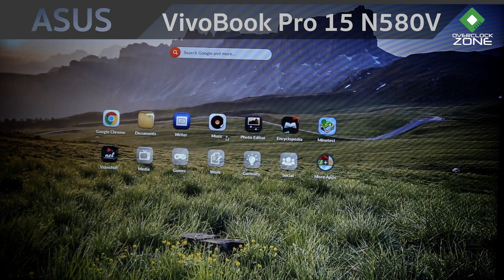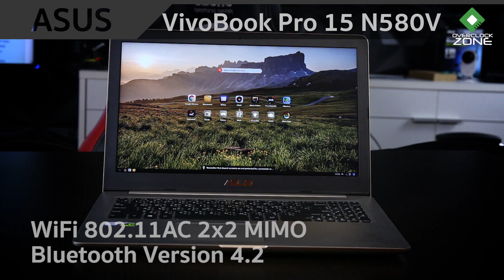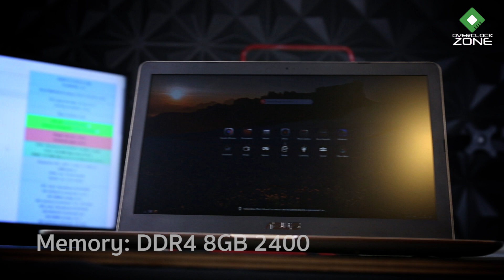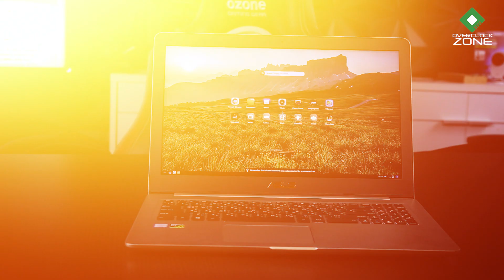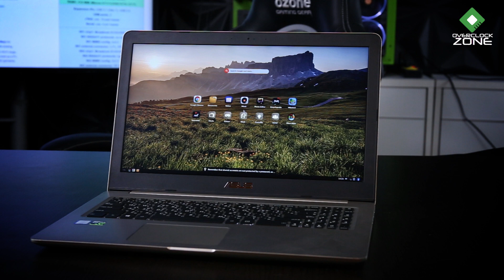รีวิว ASUS VivoBook Pro N580V : Core i7 + GTX1050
เทปนี้เราอยู่กับรีวิวโน๊ตบุ๊คอีกหนึ่งรุ่นจากตระกูล VivoBook ของแบรนด์ ASUS ซึ่งตัวนี้จะเป็น VivoBook PRO เน้นสไตล์การออกแบบที่เหรียบหรูใช้วัสดุดีเช่นเดิม แต่เพิ่มสเป็คมาเพื่อให้ใช้งานกับ Task ที่ต้องการประสิทธิภาพสูง สเป็คก็ไม่แพ้ Gaming Notebook เลย .. ด้วยขุมพลัง Intel Core i7-7700HQ และ การ์ดจอ NVIDIA GeForce GTX1050

รายละเอียดโดยรวม :
CPU : Intel Core i7-7700HQ
Memory : 8GB DDR4-2400MHz
GPU : NVIDIA GeForce GTX1050 4GB
Display : 15.6" Full HD 1920*1080 Wide View Angle
Storage : 1TB HDD 5400RPM
Network : Wireless AC + Bluetooth 4.2
Webcam : 720P HD
Battery : 3-Cell + 12V 6.3A Adapter
Dimension : 15*10*0.8นิ้ว
น้ำหนัก : 1.9KG
ราคา : 31,900 บาท (ไม่มี Windows)